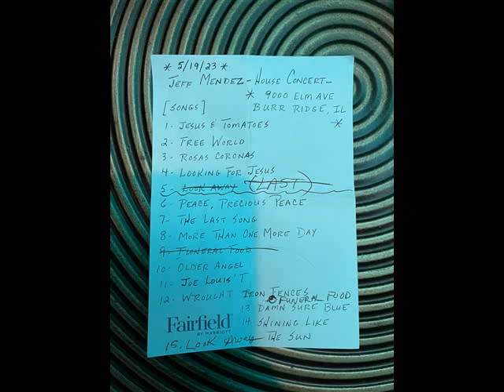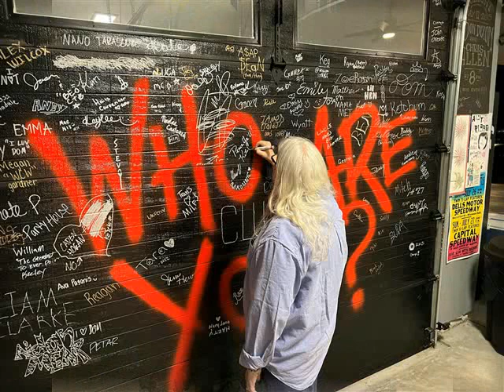Kate Campbell House Concert